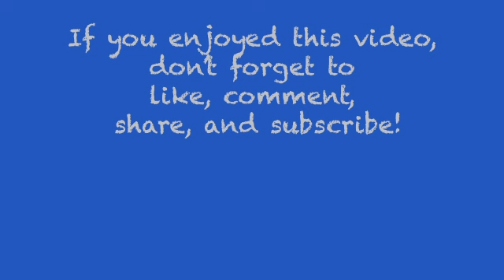Ep 5-Connecting the Notes |Rasa- The Essence of Art| Dr Manikantan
'Connecting the Notes' is a forum created by the Art of Living Academy of Performing Arts that  brings together Spiritual leaders and Eminent Artists. Joined together by the thread of subtle spirituality that is the essence of all arts, the talks connect the Notes that come together to create beauty in an Artists Life.